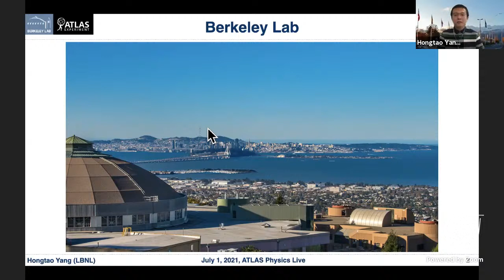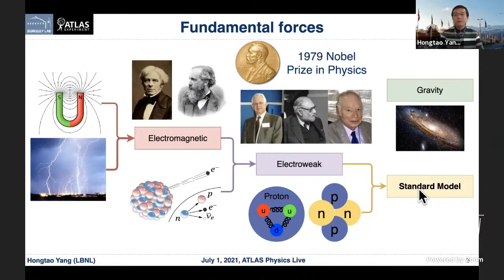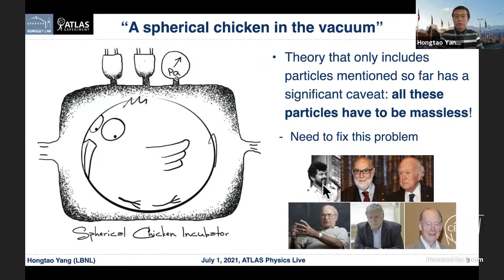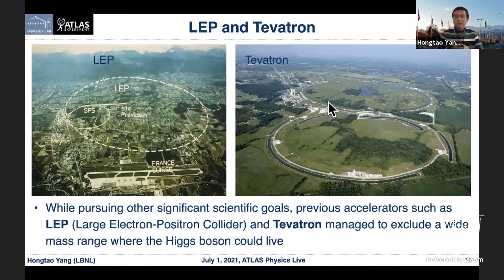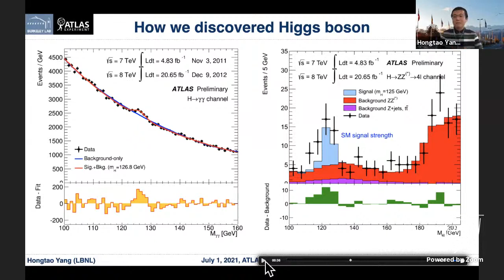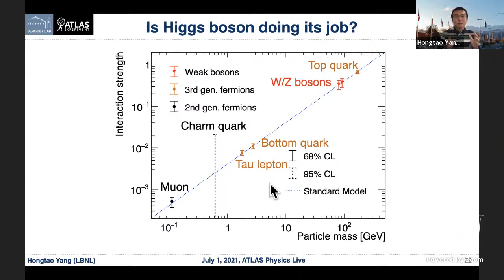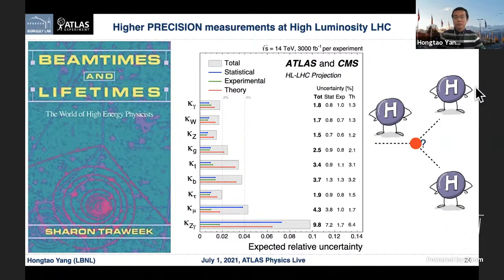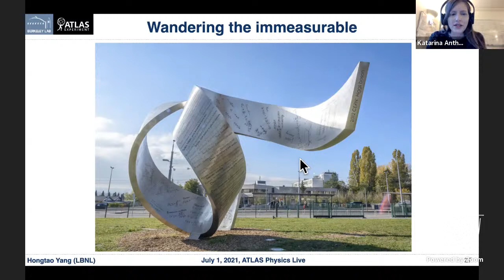Deciphering the Higgs boson - Live talk and Q&A with Dr Hongtao Yang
The Higgs field gives mass to elementary particles that make up matter and propagate forces. As its quantum particle, the Higgs boson provides a portal for us to understand the mass generation mechanism, and to discover potential new phenomena that are beyond our current best knowledge of physics. Dr. Hongtao Yang will take you through the great story of the Higgs boson's discovery by the ATLAS and CMS experiments, which lead to the 2013 Nobel Prize in Physics. He will also explain what ATLAS physicists have learned about this fascinating particle so far, and describe the next steps in its exploration.

Dr. Hongtao Yang has been a member of the ATLAS Experiment since 2010. He received his Ph.D. degree from the University of Wisconsin in 2016. He is now a Chamberlain postdoctoral fellow at Lawrence Berkeley National Lab in the US. Dr. Yang contributed to the discovery of the Higgs boson as a junior graduate student. Since then, he has played important roles in various Higgs boson property measurements.